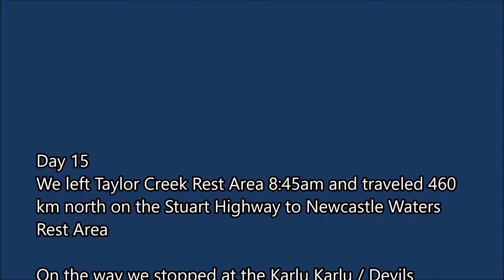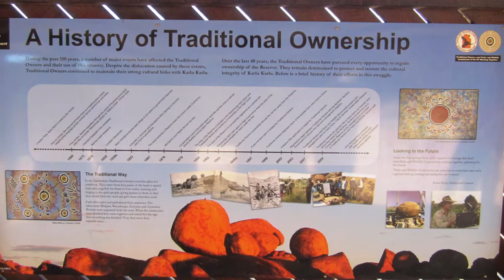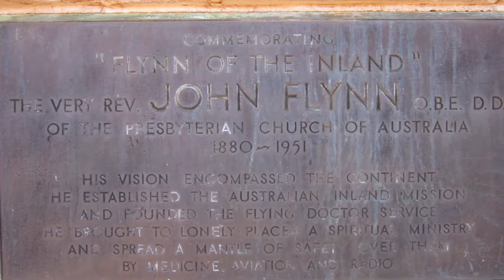EP 013 - Day 15 Taylor Creek to Newcastle Waters Rest Area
EP 013 - Day 15
We left Taylor Creek Rest Area 8:45am and traveled 460 km north on the Stuart Highway to Newcastle Waters Rest Area

On the way we stopped at the Karlu Karlu / Devils Marbles Conservation Reserve a protected area located 105 km south of Tennant Creek, Northern Territory, Australia

In Tennant Creek we walk in the main street, and then continued to the Three Ways Roadhouse, were we stopped for lunch.